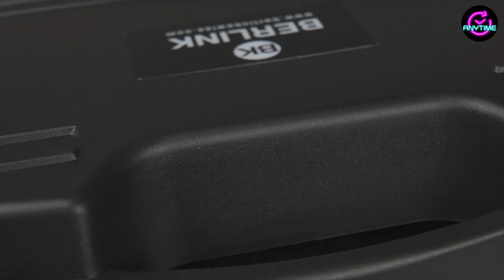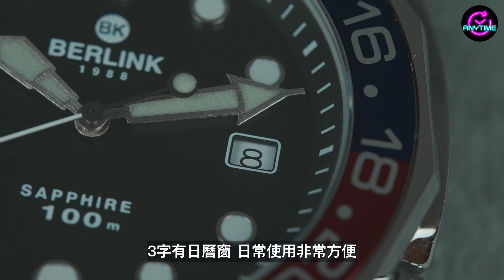【鐘意勞力士第二波】買唔到？覺得好貴？鐘意又買唔起？睇下呢隻Berlink啦！Berlink 柏林錶 柏聯錶｜Anytime 時計站手錶頻道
鐘意勞力士？買唔到？覺得好貴？鐘意又買唔起？睇下呢隻Berlink啦！
勞力士 Berlink 柏林錶 柏聯錶
5011系列
黑圈 5011-G06
紅藍圈 5011-G04

💟查詢手錶優惠：
＊有關資料以最新發佈影片資料詳情為準，如有疑問，請向客服查詢＊

手錶銷售點：

元朗青山公路211-223號喜利商場地下5-6號
Shop 5-6, G/F, Healey Building, 211-223 Castle Peak Road, Yuen Long

荃灣青山公路 264-298號南豐中心新之城2樓18號舖
Shop 18, 2/F, New Town Mall, Nan Fung Centre, 264-298 Castle Peak Road, Tsuen Wan

屯門時代廣場北翼2樓45號舖
Shop 45, Level 2, North Wing, Trend Plaza, Tuen Mun

屯門時代廣場南翼2樓28號舖
Shop 28, Level 2, South Wing, Trend Plaza, Tuen Mun

尖沙咀彌敦道58號美麗都大廈地下38號舖
Shop 38, G/F, Mirador Mansion, 58 Nathan Road, Tsim Sha Tsui

深水埗福華街161-175號福仁商場 1樓 10號舖
Shop 10, 1/F, Wonder Building, 161-175 Fuk Wa Street, Sham Shui Po

觀塘開源道68號觀塘廣場M層M8號舖
Shop M8, M/F, Kwun Tong Plaza, No.68 Hoi Yuen Road, Kwun Tong